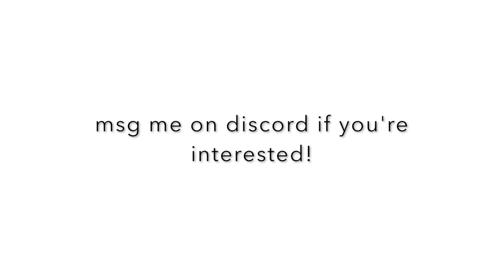Huge Announcement!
on this channel, i will be posting roblox related videos, such as GFX and clothing  speed designs, or gameplay!
i hope you decide to join me in this journey! ^.^